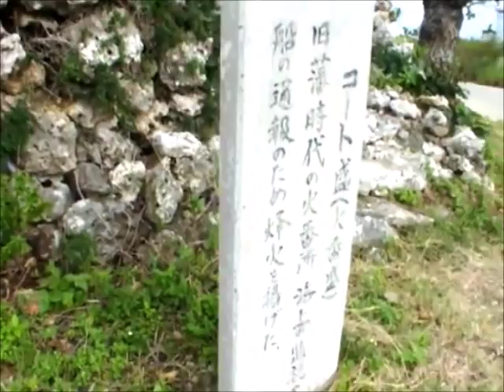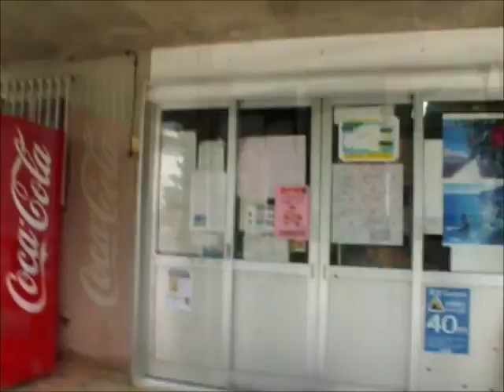日本最南端紀行！季節風吹きすさぶ真冬の波照間 自島転車一周！2015冬 2日目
季節風吹きすさぶ真冬の波照間 自島転車一周！2015冬　2日目